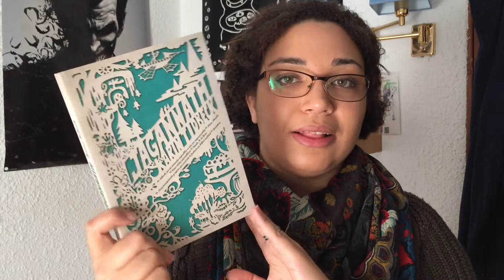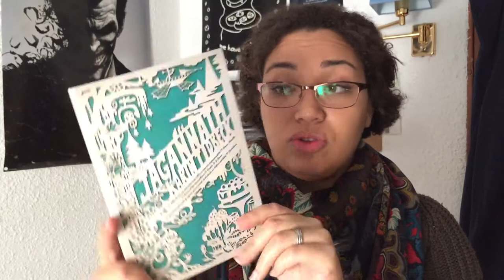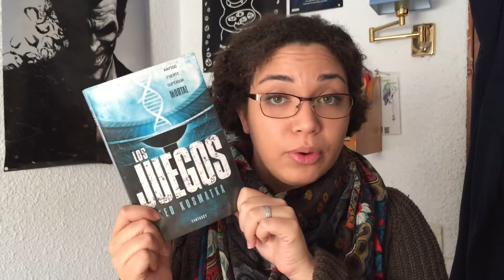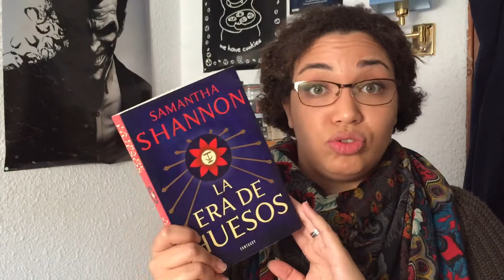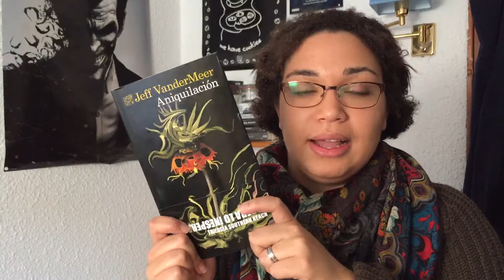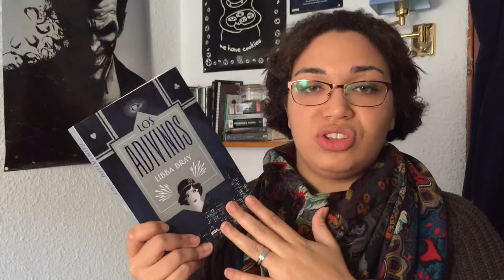Lo mejor del... 2014